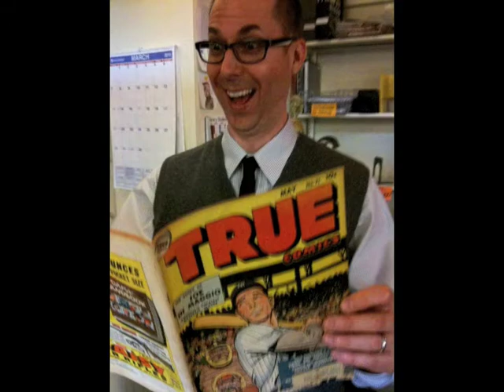The PNCA Library Staff, 2010-2011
Introducing Anne Hepburn, Dan McClure, Joan Rogers, Sara Bystrom, and Serenity Ibsen. We're serious about your research needs.